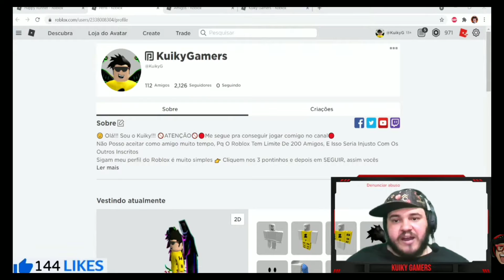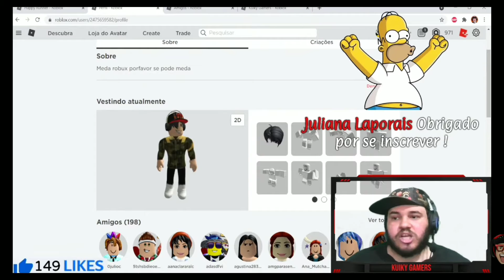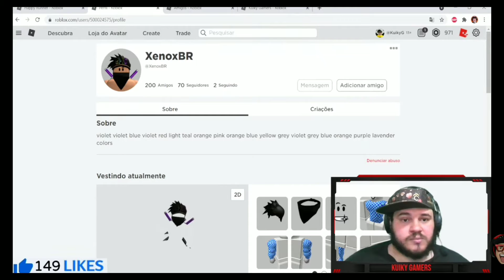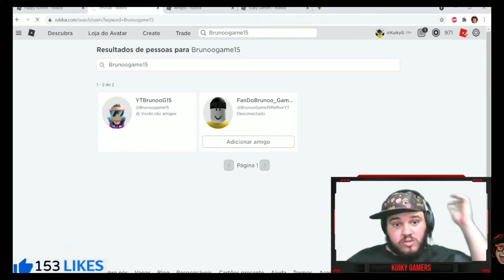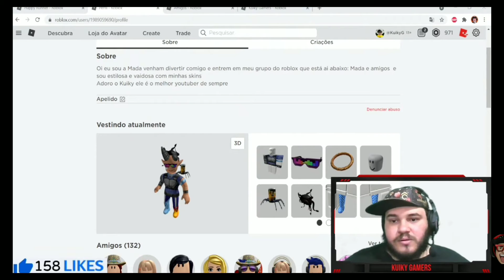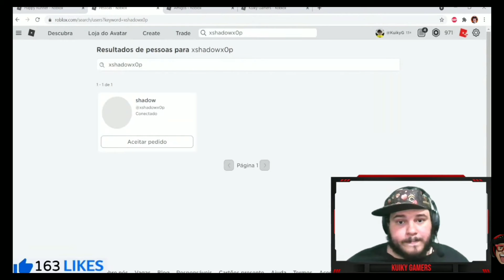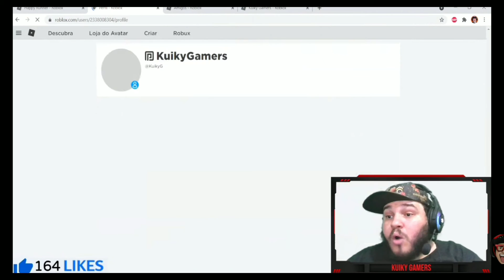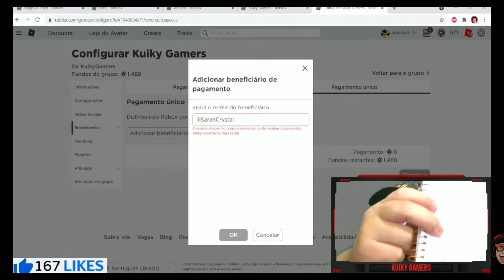Miss Skin e Kuiky Doando Robux - 27 de Setembro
REGRAS DAS ESTREIAS:

🚫NÃO TIRAR INSCRITOS DAS ESTREIAS PRA ESTREIAS PROPRIAS

🚫NÃO OFENDER OS OUTROS INSCRITOS

🚫SEM CONTEÚDOS PESADOS OU PORNOGRAFICOS

🚫NÃO FLODDAR ( repetir várias vezes a mesma mensagem)

⚠️ CASO UMA DESSAS REGRAS SEJA QUEBRADA SERA SILENCIADO

🔴PROGRAMAÇÃO DE SEGUNDA A DOMINGO

🗓 SEGUNDAS

 🕝 20h30: Melhores Momentos da Live

🗓 TERÇAS E SEXTAS

 🕝 12h Miss Skin⚫20h30 Melhores Momentos da Live

🗓 SÁBADOS

 🕝 11h Edição Dorgas Resumo Semanal⚫12h Filme⚫13h Uma Estreia Qualquer⚫14h Miss Skin⚫20h30 Melhores Momentos da Live⚫21h30 Filme

🗓 DOMINGOS

 🕝 10h- Miss Skin⚫11h- Corrida no Parkour dos Kuikers⚫12h30- Filme

🚨 HORARIOS E DIAS SUJEITOS A ALTERAÇÃO E MUDANÇAS

Canais Parceiros

Billy

Nitendo (Repolho Plays)

Gui Shelby

100 Mil Inscritos (Genos)

Vivi

Vivi (Thami Panda Tuber)